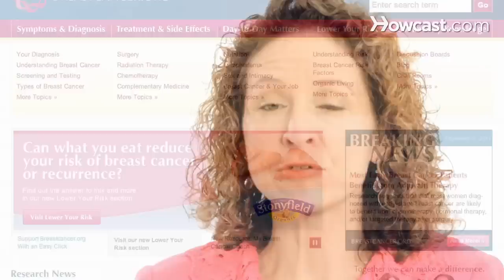What Is Triple Negative Breast Cancer?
Hi, I'm Doctor Marisa Weiss, president and founder of breastcancer.org. I'm also a practicing oncologist, and mom, and also a breast cancer survivor. So I'm happy to share information with you today that could help protect your life against breast cancer. Breast cancer is a complicated disease. There are many different types, and kinds of breast cancer. Whenever a diagnosis is made, we try to understand- what is the nature and the extent of disease in each individual who is confronted by a diagnosis? There is one type of breast cancer that's called 'Triple Negative' and that's when three sorta different personality features about the breast cancer are not expressed. And we call that 'Negative'. The three features are: 'Estrogen Receptor Negative', 'Progesterone Receptor Negative', and 'Her2 (which is a gene) Negative'. And those are the breast cancers that um, their growth is independent- Is not um, influenced by Estrogen, Progesterone, and the Her2 protein. So we call that 'Triple Negative'. The Triple Negative breast cancers tend to be more aggressive, and they require more aggressive treatment in order to overcome them. The treatment for a Triple Negative breast cancer um, often involves chemotherapy, in addition to local treatment options like surgery and radiation. If you've been diagnosed with a Triple Negative breast cancer, um it's important to work with a team that's very experienced in the treatment of breast cancer, where you're gonna get the best out of each specialty. Many women with Triple Negative breast cancer do just fine, but you wanna take the opportunity to get the best treatment when confronted with such a diagnosis.